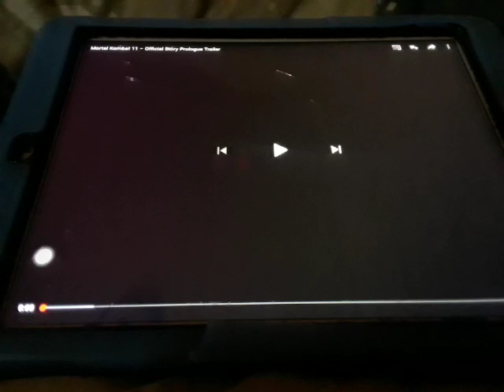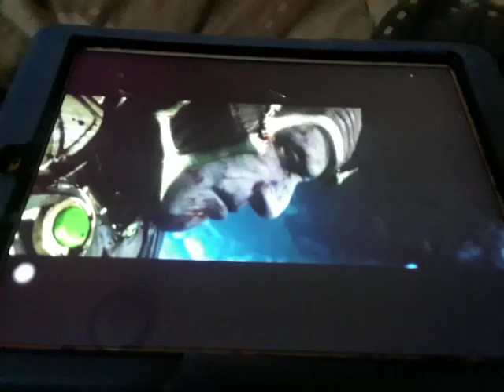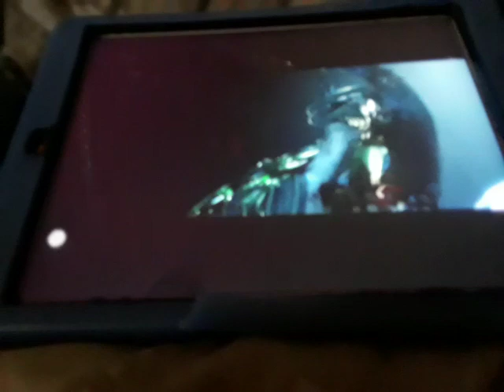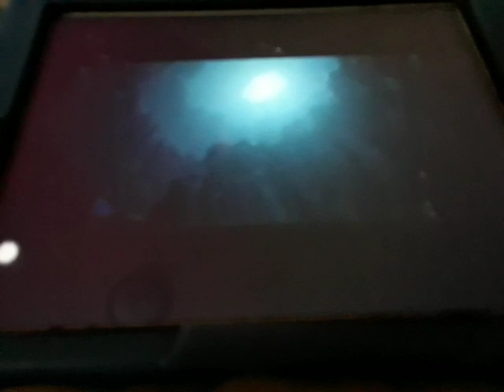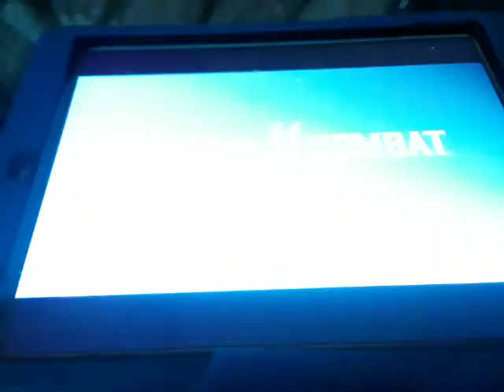Story mode tralier part 1